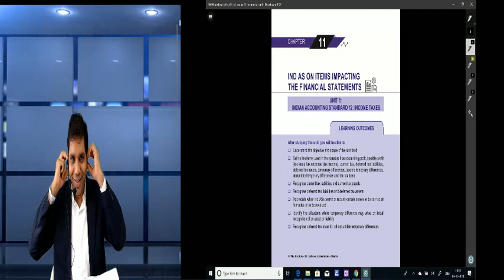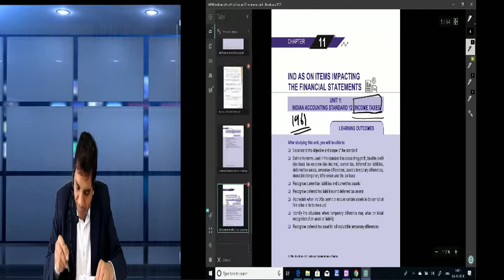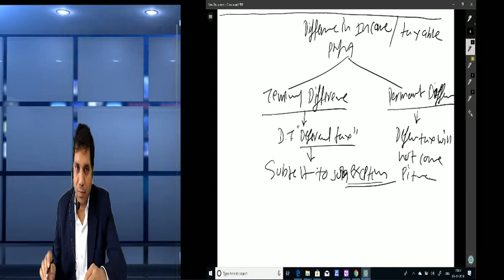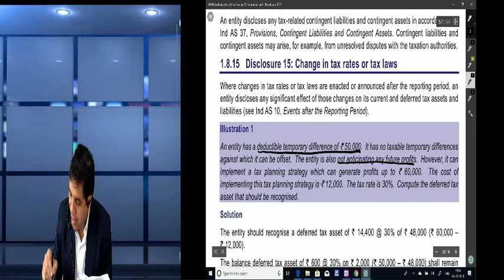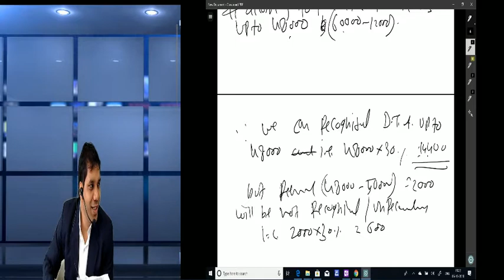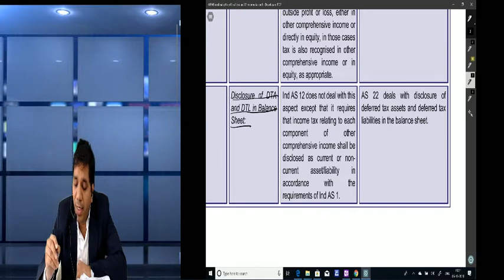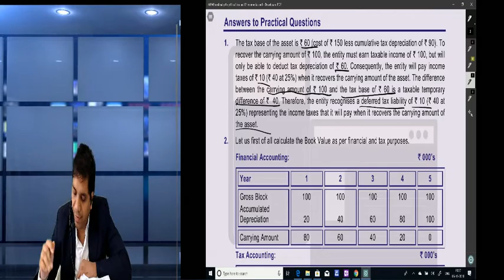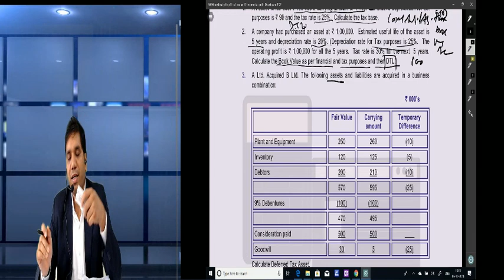IND AS 12 income tax BY CA DR MANOJ KUMAR GUPTA